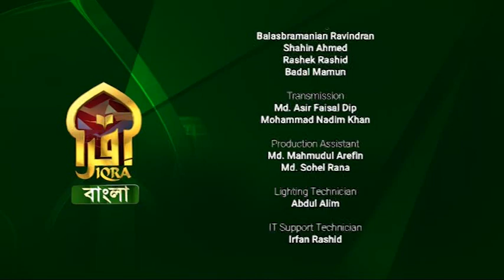Masnoon Dua || 27102022 || Syed Riaz Ahmed || যে দোয়া পড়লে আল্লাহর নেয়ামত থেকে বঞ্চিত হবেন না।